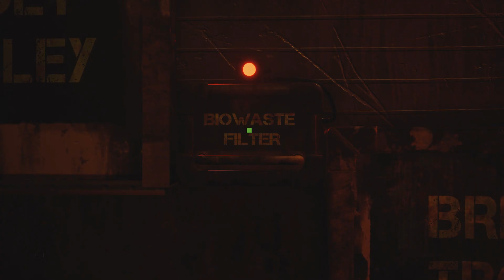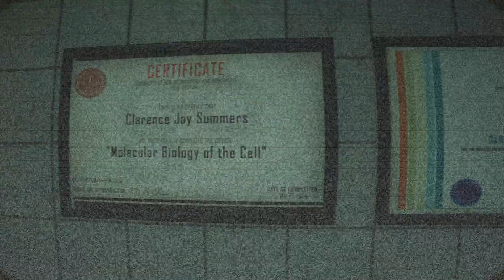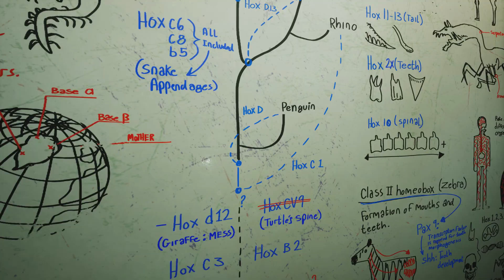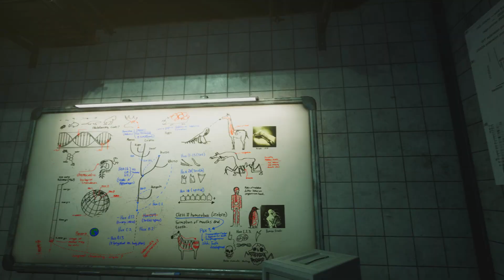Прохождение Zoochosis #2 - А говорил, что лабы нет...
Приветствую, уважаемые дамы и господа. Продолжаем рубрику "Быстрый взгляд". Я снова, в перерыве между крупными прохождениями, решил попробовать что-то новенькое и пришел к бодикам-хоррору под названием Zoochosis - нечто от Карпентеровского "Нечто", помноженное на SCP и микроменеджмент с большим градусом ужаса. интересно получилось, или нет - будем посмотреть.